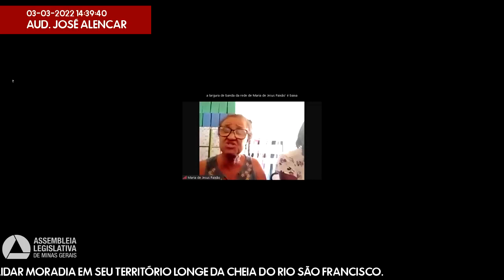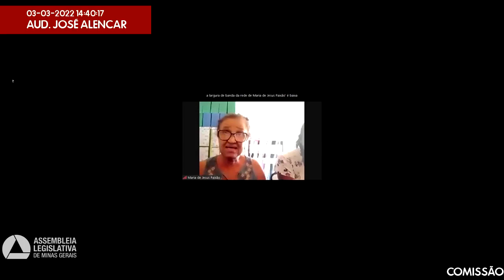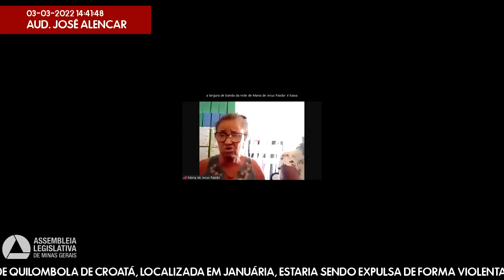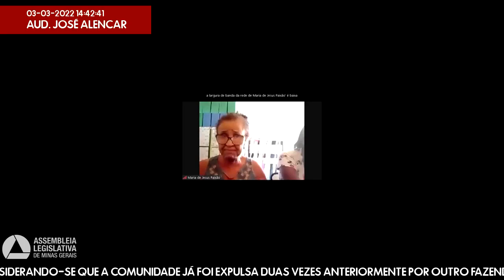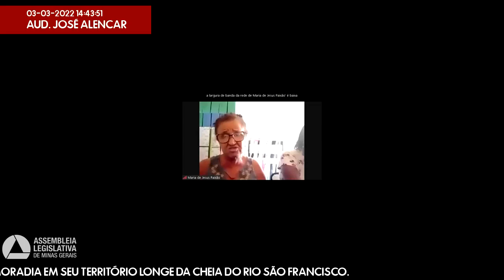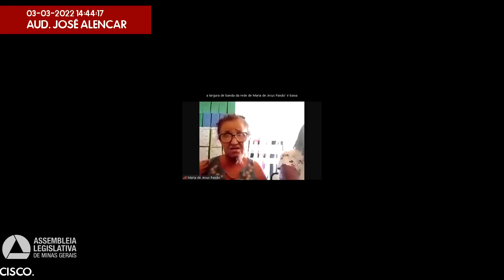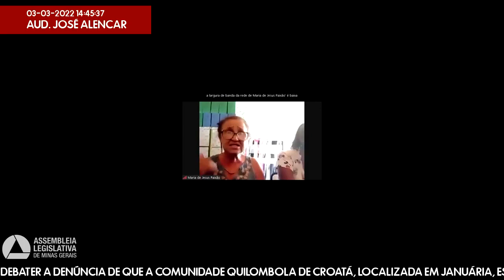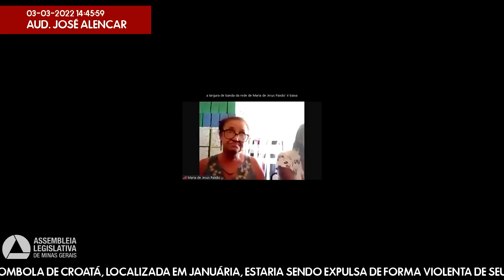03/03/2022 14:00 - Comissão de Direitos Humanos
Finalidade da audiência: Debater a denúncia de que a comunidade quilombola de Croatá, localizada em Januária, estaria sendo expulsa de forma violenta de seu território, considerando-se que a comunidade já foi expulsa duas vezes anteriormente por outro fazendeiro e que está buscado, pela terceira vez, consolidar moradia em seu território longe da cheia do Rio São Francisco.